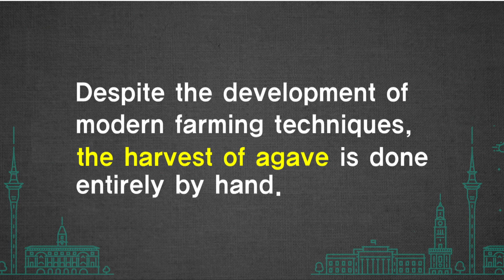[영어다큐] 354. thorns & the harvest of agave | 지나킴의 고고 리스닝 | EBSe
» thorns  가시들
» the harvest of agave  용설란의 수확

문장 속 잘 들리지 않는 어휘를 엄선해 집중적으로 듣고
직접 발음을 따라 해 보며
Listening 실력이 쑥쑥 향상됨을 느껴보세요!

[매일 10분 영어] 지나킴의 고고 리스닝 풀버전 다시보기

TV 채널별 방송 시간 안내

» EBSe
본방 (월-금) 06:00-06:10
재방 (월-금) 23:00-23:10
선별재방 (토-일) 06:00-06:10